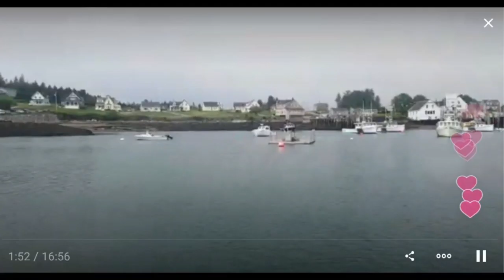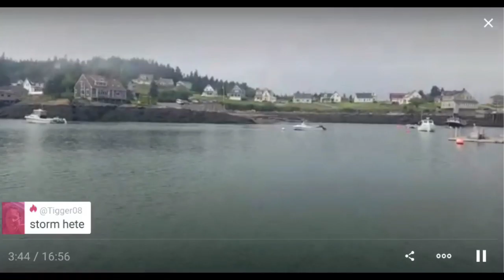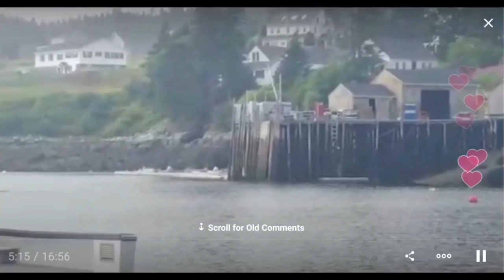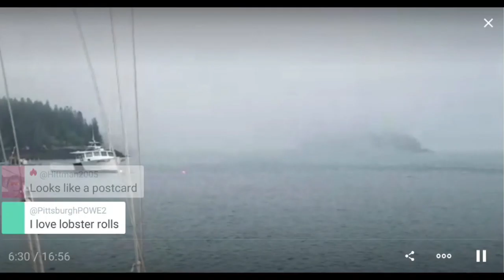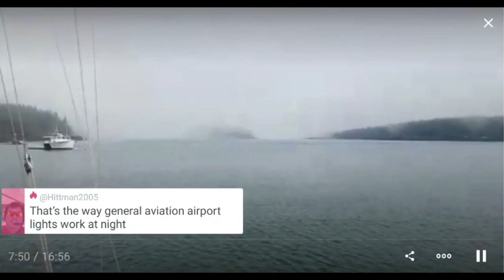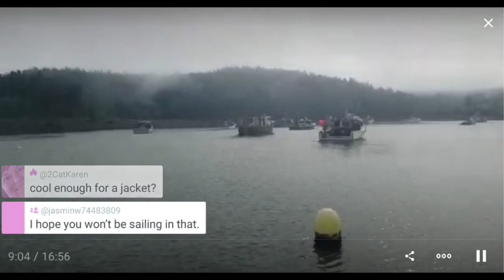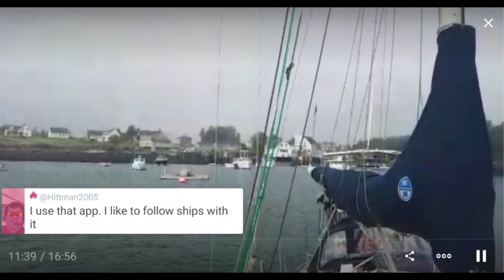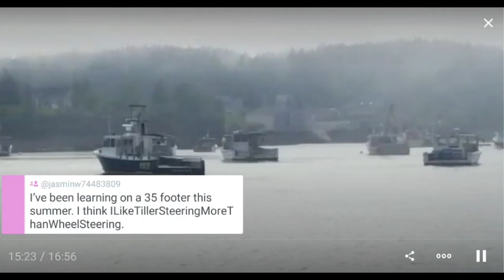Heavy fog offshore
On my boat in Cutler Harbor, ME with heavy fog out in the Bay of Fundy.  On a clear day it is possible to see a bit of Grand Manan Island, NB, Canada.

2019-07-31